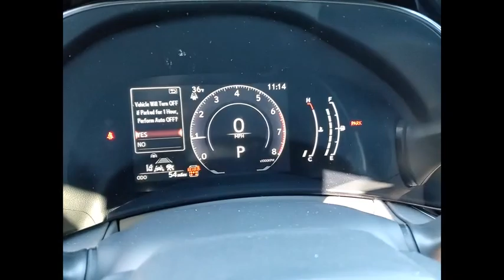2024 Lexus TX 350 Schaumburg IL 240342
2024 Lexus TX 350

Woodfield Lexus
350 E. Golf Rd

COLD WEATHER PACKAGE|HEATED STEERING WHEEL|WINDSHIELD WIPER DE-ICER|BIRCH INTERIOR PACKAGE|COLD AREA PACKAGE|DIGITAL KEY|ALL WEATHER FLOOR LINERS|ALL WEATHER CARGO MAT|ILLUMINATED DOOR SILL|CARGO NET|KEY GLOVES